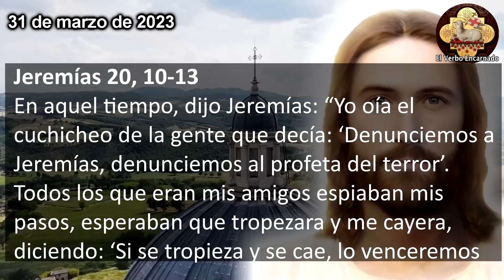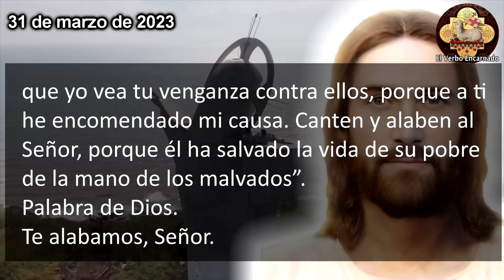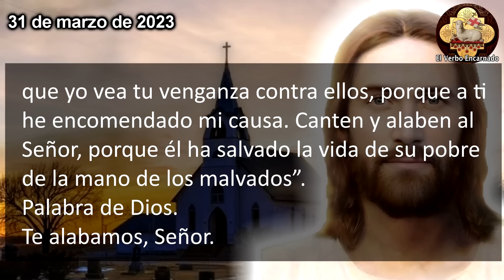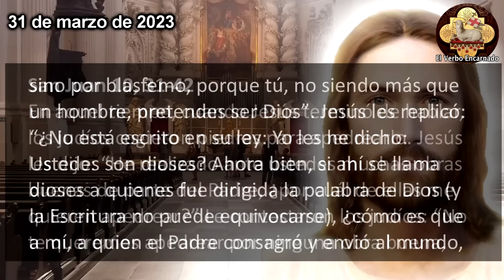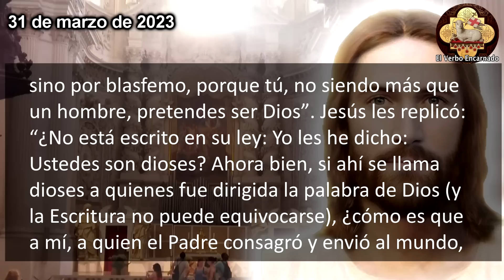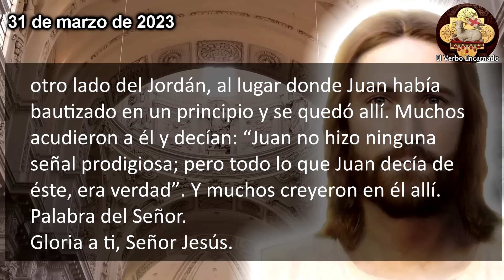Evangelio del día 31 de Marzo 2023 Viernes Semana V Tiempo de Cuaresma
Escuchemos las lecturas bíblicas y el Evangelio del día de hoy correspondientes a la Misa de hoy, la oracion catolica oficial de la Iglesia, que se leerán en toda la Iglesia Catolica. Escuchemos juntos la Palabra de Dios todos los días por su canal ROSARIO DE HOY. Acompáñanos a reflexionar diariamente las lecturas del antiguo testamento y del nuevo testamento de la Biblia para este Viernes 31 de Marzo de 2023, del tiempo de Cuaresma.

En aquel tiempo, cuando Jesús terminó de hablar, los judíos cogieron piedras para apedrearlo. Jesús les dijo: “He realizado ante ustedes muchas obras buenas de parte del Padre, ¿por cuál de ellas me quieren apedrear?”
Le contestaron los judíos: “No te queremos apedrear por ninguna obra buena, sino por blasfemo, porque tú, no siendo más que un hombre, pretendes ser Dios”.
Jesús les replicó: “¿No está escrito en su ley: Yo les he dicho: Ustedes son dioses? Ahora bien, si ahí se llama dioses a quienes fue dirigida la palabra de Dios (y la Escritura no puede equivocarse), ¿cómo es que a mí, a quien el Padre consagró y envió al mundo, me llaman blasfemo porque he dicho: ‘Soy Hijo de Dios’? Si no hago las obras de mi Padre, no me crean. Pero si las hago, aunque no me crean a mí, crean a las obras, para que puedan comprender que el Padre está en mí y yo en el Padre”. Trataron entonces de apoderarse de él, pero se les escapó de las manos.
Luego regresó Jesús al otro lado del Jordán, al lugar donde Juan había bautizado en un principio y se quedó allí. Muchos acudieron a él y decían: “Juan no hizo ninguna señal prodigiosa; pero todo lo que Juan decía de éste, era verdad”. Y muchos creyeron en él allí.

Recemos el: "✅ ROSARIO DE HOY 📿Oracion Catolica oficial a la Virgen María Domingo 18 de Junio Oración Católica"